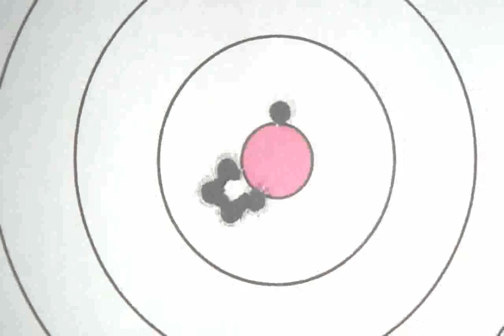SIG Sauer P220 SAO .45 Auto Pistol Best Guns